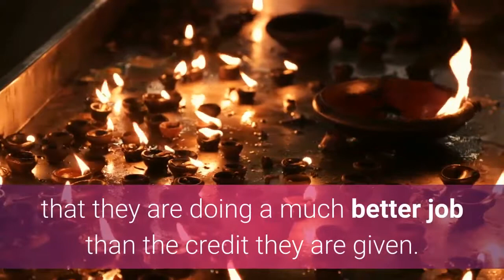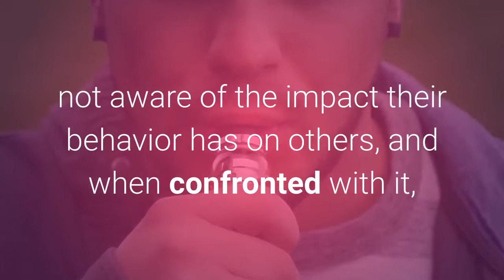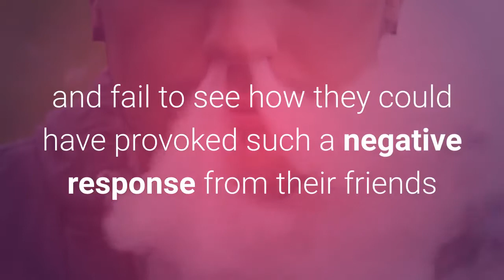What Are Aggressive Behaviors